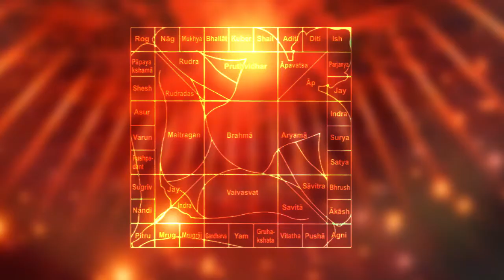5 முக்கிய வாஸ்து பொருட்கள் VASTU TIPS TO ATTRACT GOOD LUCK , WEALTH & PROSPERITY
. VASTU TIPS TO BRING HEALTH AND WEALTH